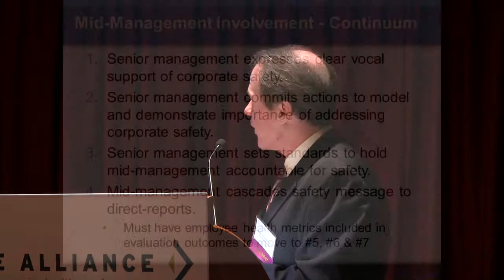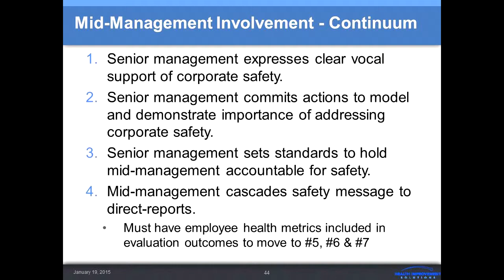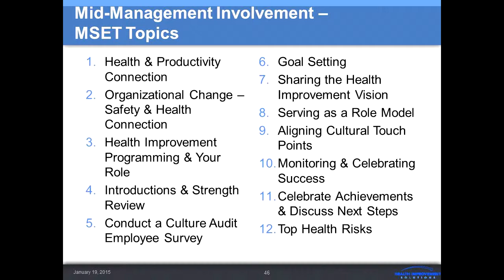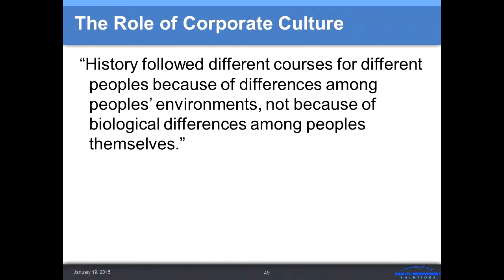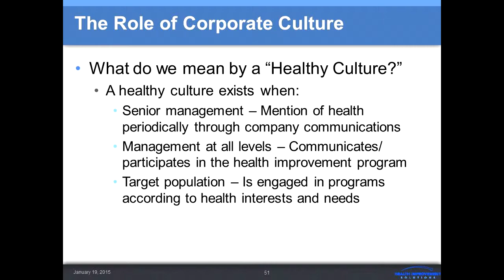Joseph Leutzinger, PhD - The Role of Middle Management in Employee Wellness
Alliance Learning Circle speaker Joseph Leutzinger speaks to employers about how to involve middle management in promoting a healthy workplace culture.

The Alliance is the voice for self-funded employers and their brokers seeking more control over their health care costs. To learn more about The Alliance and their Smarter Networks℠,